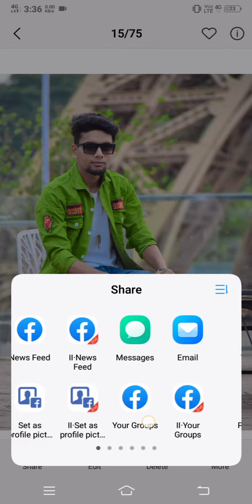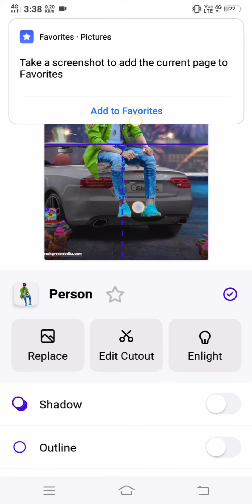Snapseed Background Change Photo Editing | snapseed stylish photo editing [Niraj Editz]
nirajeditz snapseededit

2.3M views · 1 year ago...more

Niraj Editz

49.4K

40K

Save

Report

Comments • 385

Snapseed

Related

Recently uploaded

Watched

Up next

2:54

Snapseed CB photo editing tricks🔥|| viral snapseed photo editing

Niraj Editz•2.9K views

6:30

New Snapseed Photo Editing Trick 😯 | Lightroom + Snapseed Background Colour Change Effect

MUNAWAR EDITS•1M views

9:37

Best Photo Editing App For Android || Top Photo Editing App 2023 || Automatic Photo Editing App

B Tech•227K views

7:17

Snapseed Background Change Photo Editing🔥 || Snapseed Background Change

MR RAZZ EDITING•506K views

5:07

Snapseed Realistic Background Change | Snapseed Photo Editing - Niraj Editz

Niraj Editz•615K views

5:50

Best photo Editing App || New Photo Editing || Lensa App Full Tutorial || Lightroom Photo Editing

Rose Editing Zone•328K views

4:34

Snapseed Black And White Editing | Snapseed Black Tone Editing

the akashh•24K views

5:44

TikTok Lyrics Status Video Edit On Capcut || How To Make Lyrics Status Video | Lyrics Status Video

SH Tech Official•885K views

11:06

How to make photo editing logo in hindi || अपना खुद का logo अपने मोबाइल से बनाये 2022 || Picsart se

Saurabh Editz•1M views

11:32

How to edit picture of snapseed app// change Background 2022

Tech Elias Bangla•40K views

4:30

3 Steps Background Editing | New Creative 3 Steps Background Editing | Snapseed Photo Editing

Jayanta Editing Zone•107K views

8:08

Snapseed Hair Style Photo Editing | Snapseed Hair + White Face Photo Editing | Snapseed Cb Editing

Jayanta Editing Zone•80K views

Description

Niraj Editz

40K

Likes

2,301,472

Views

2021

Jan 17